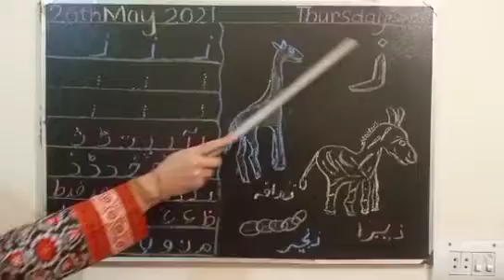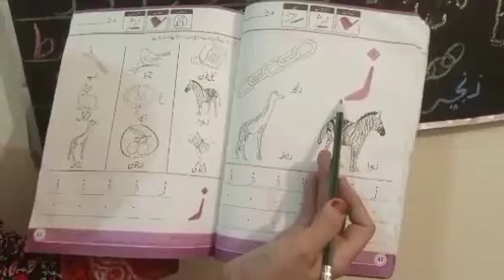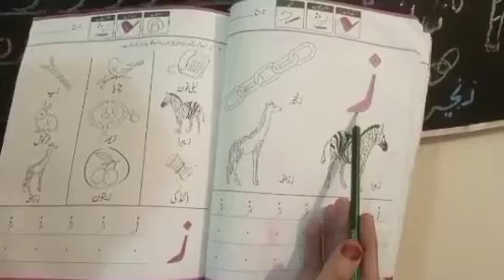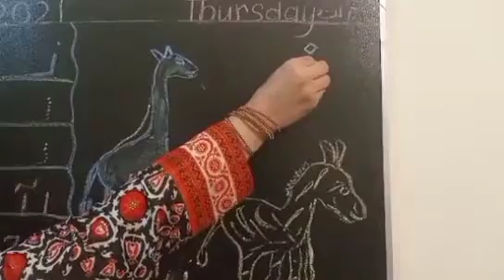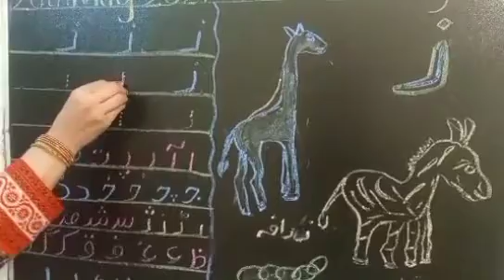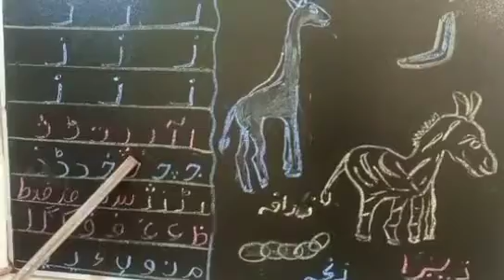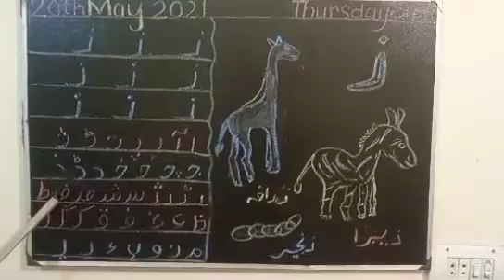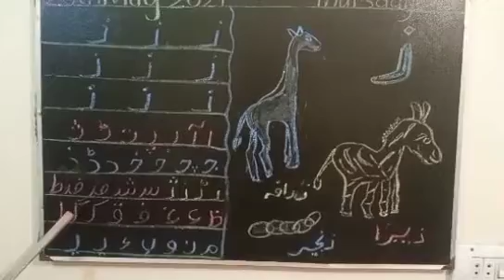JOS JB CLASS NURSERY URDU THURSDAY20 MAY 2021